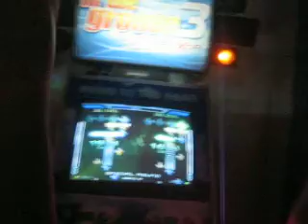Berzoka Vs Pollox Vertex2 EXPERT NO BAR:::O::::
Aqui el video de las Don Ancianas estas que se retaron ese dia... Aqui el pollox Casi pasandola, no pudo por que el Nivel de la maquina Ta muy Abusivo... xD
por cierto, el video no lo grabe Yo, fue alekulo... por si las moscas...